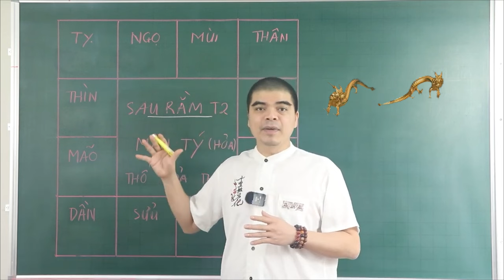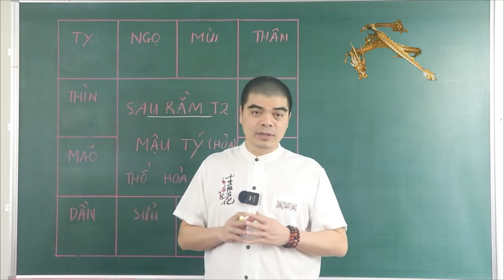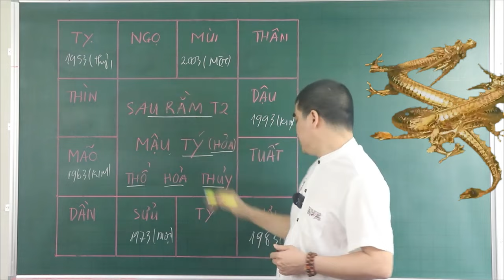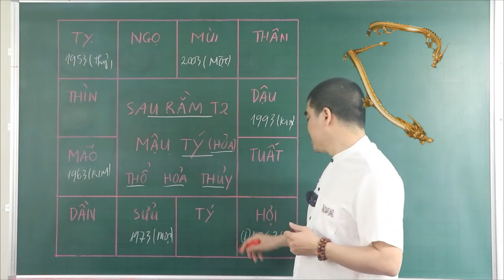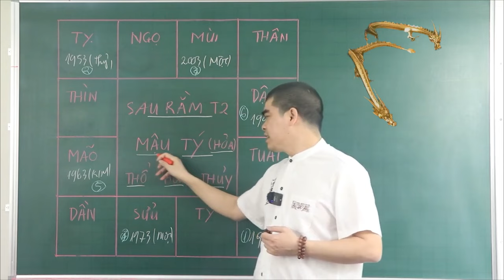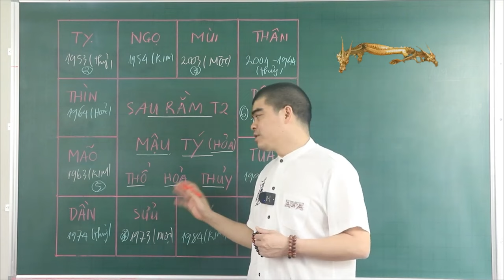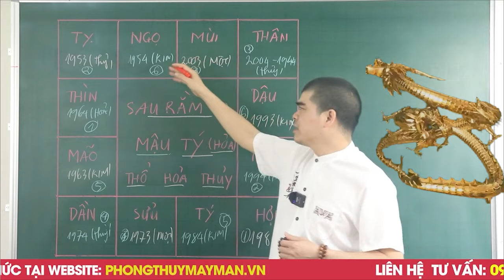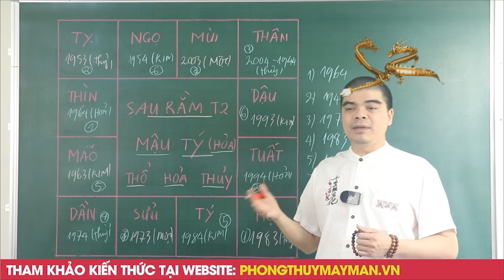Ai Khổ Thì Khổ 5 Con Giáp Này Sau Rằm Tháng 2 Âm Hưởng Lộc Trời Ban, Tiền Vàng Ngập Két